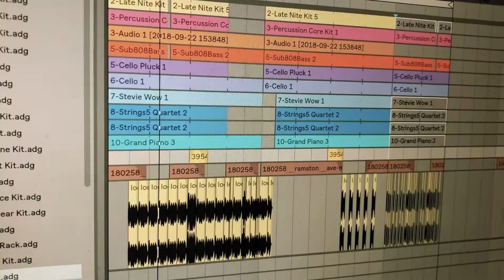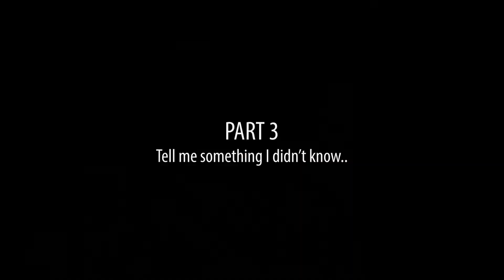How to wake up at 6 AM - EVERYDAY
Fourteen days ago I started a personal challenge. I would wake up every day at 6 AM in order to be more productive and finally start getting some of my work done. Maybe you want to change your life too? These are some tips on how to do it.

It really means the world to me!